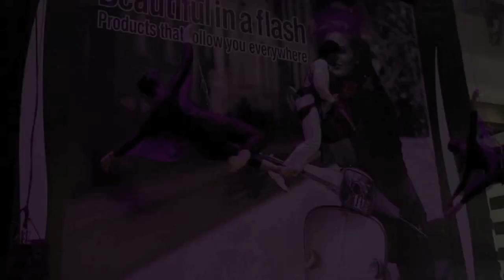Aerial & Stage Acrobatics , Dance Show Production AALIYAH-ART Dubai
AALIYAH ART Entertainment - Showreel
Aerial & Stage Acrobatics and Much More.
Dubai
UAE